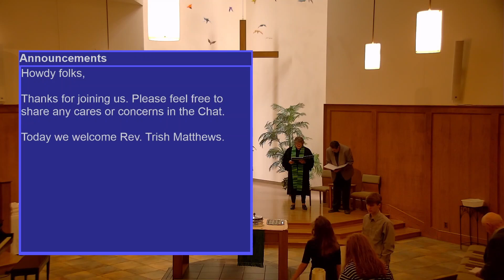October 16th 2022, 19th Sunday after Pentecost - West Plano Presbyterian Church Sunday Service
Scripture:
First Reading: Jeremiah 31:27-34
Psalter: Psalm 119:97-104
Second Reading: 2 Timothy 3:14-4:5
Gospel: St. Luke 18:1-8

Sermon: by Rev. Trish Matthews